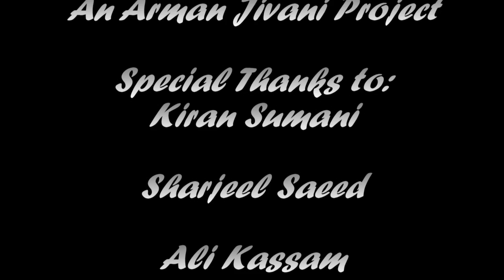Superman Nintendo 64 WORST GAMES EVER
#5 worst game of all time! sorry about mic sound...poor poor logitech mic!!

Video made with Pinnacle Studio 12

Reviewed by: Phenom for TrueStoryEntertainment